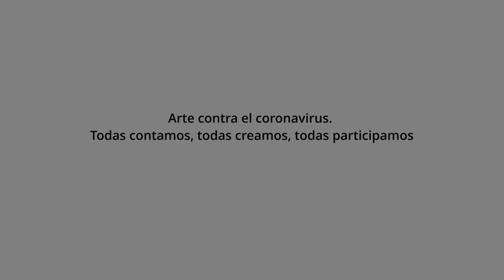Máquinas con corazón. CEIP Sagrado Corazón. Getafe. Comunidad de Madrid